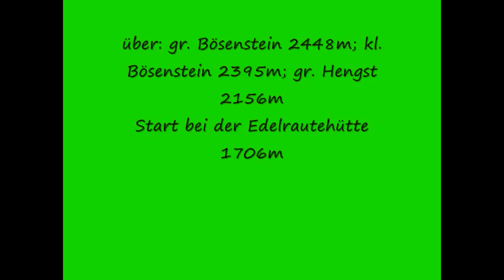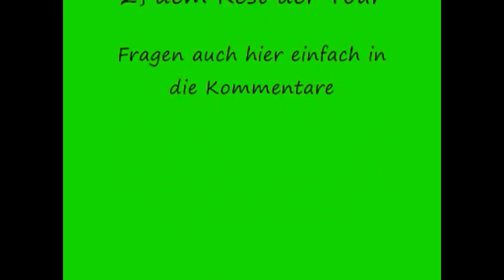Großer Bösenstein 2448m Teil 1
Erster Teil meines Videos zu der Bösenstein Rundtour über: Großer Bösenstein; Kleiner Bösenstein; Großer Hengst. Route: